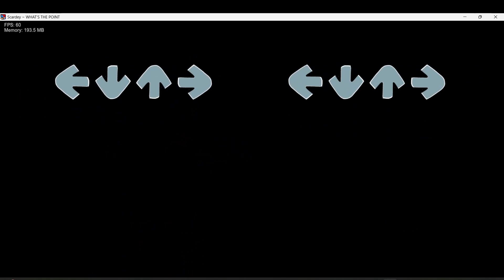FNF Botanic Panic ROUND 2: Scardey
(From the Gamejolt page and The Dev Team)
To play this mod:
install Psych Engine, which can be found on Github
[If you wants specifics, the version this runs best on is v.0.7.1h]
drag the Botanic Panic folder after extracting the zip file to the MODS folder
load the game, check your settings and enjoy!
[If the engine says it needs to be updated, hit ESC to ignore it]
Credits for the mod:
Loose3Cannon (made the sprites, music and charts)
Butter (Cannon's girlfriend, kept them sane)
P1ckle (Started all this LOL)
Hey1mJay, funnyskelly, lyxilytical, Leffianxarts (Beta testers)
G_guy (helped with nailing his style for Ragetage)
Kazzyrus (helped with sprite sheet errors I had)
SpunkyTunky (made some game over music that I forgot)
SourFlower (made the sprites in Starlogged)